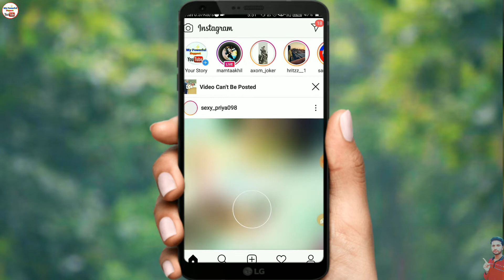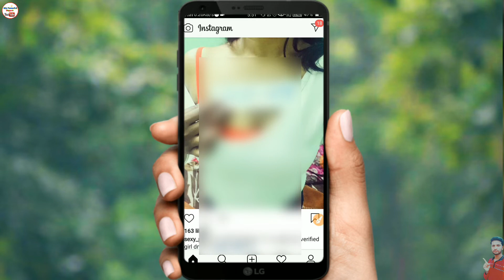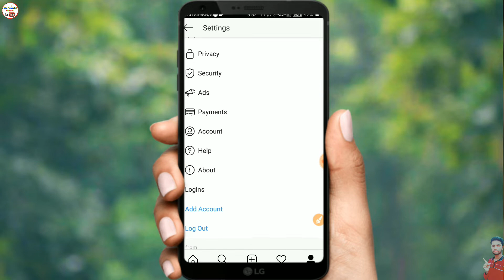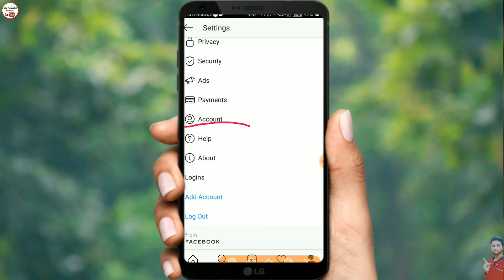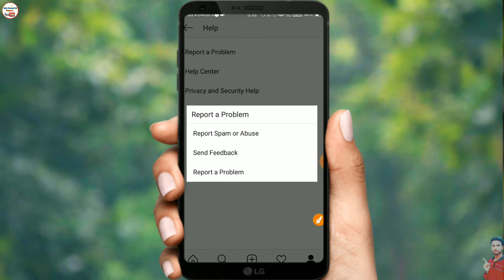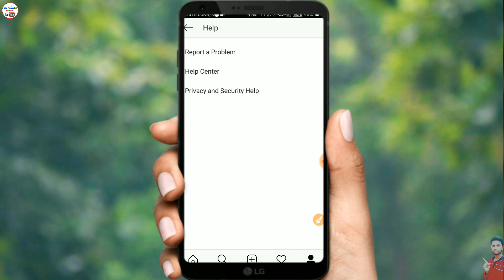How To Revomed action blocked on instagram | instagram Action blocked, Action blocked Problem solve✅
How To Revomed action blocked on instagram | instagram Action blocked, Action blocked Problem solved 2020

How To Remove Action Blocked On Instagram | Instagram action Blocked | Fix Instagram Action Blocked

30 GB FREE DATA OFFER

Jio 7 GB FREE DATA OFFER

Jio 15 GB FREE DATA OFFER

Vodafone 48 GB FREE DATA OFFER

 in this video i am gonna tell you how to fix Instagram Action Blocked 2019 - how to solved Instagram Acton blocked 2019 in hindi

instagram action blocked this action was blocked please try again later,instagram action blocked ko

this action was blocked please try again later instagram instagram action blocked this action was blocked please try again later instagram action blocked ins

1. instagram action blocked fixinstagram

2.  action blocked followinginstagram

3.  action blocked how longinstagram

4. action blocked foreverinstagram action blocked redditinstagram action blocked for a weekinstagram action blocked

6.  solutioninstagram action blocked

7.problem solutioninstagram action

8. blocked problem hindiinstagram action blocked meaning

9. instagram blocked accountsinstagram

10. blocked likesinstagram blocked

 11.actioninstagram blocked meinstagram

12. blocked my videoinstagram blocked me

13. from likinginstagram blocked me from

14. followinginstagram blocked like

15. actioninstagram blocked listinstagram blocked message